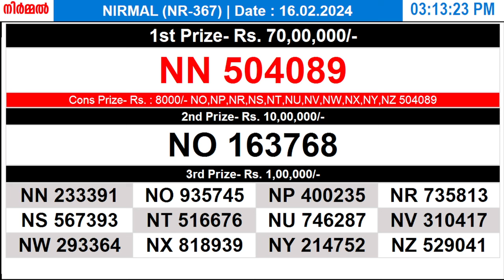KERALA LOTTERY NIRMAL NR-367 | LIVE LOTTERY RESULT TODAY 16/02/2024